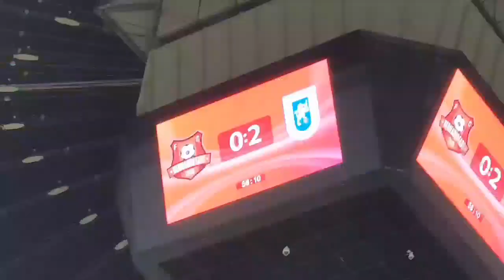FC Hermanstadt condusp cu 2 la 0 in Cupa Romaniei